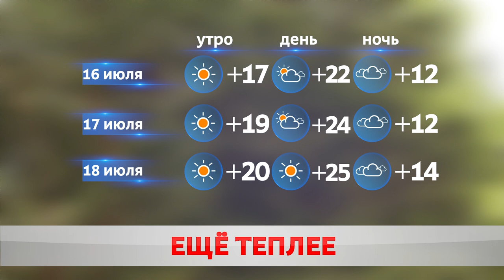ПОГОДА НА ЗАВТРА – 17 ИЮЛЯ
Игра на повышение. Утром в Бобруйске было облачно. Высокая влажность и низкая температура – всего 10 выше ноля – напомнили горожанам осеннюю погоду. Ко полудню потеплело. Стало выглядывать солнце. После обеда и вовсе прояснилось, воздух прогрелся до 23 с плюсом.